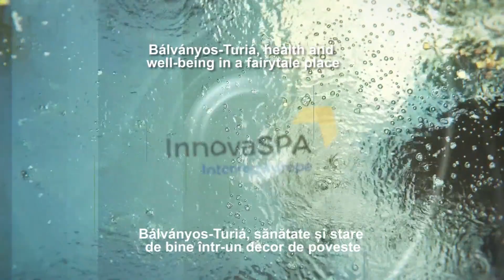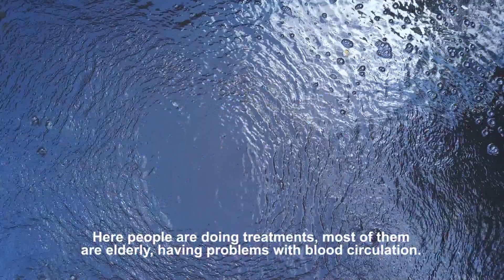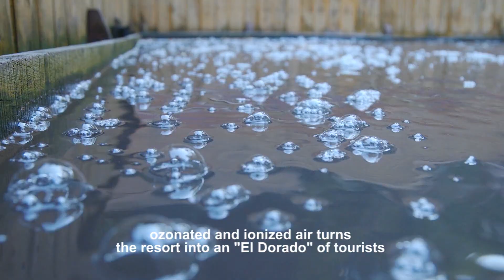Balvanyos Turia - Csiszár Fürdő